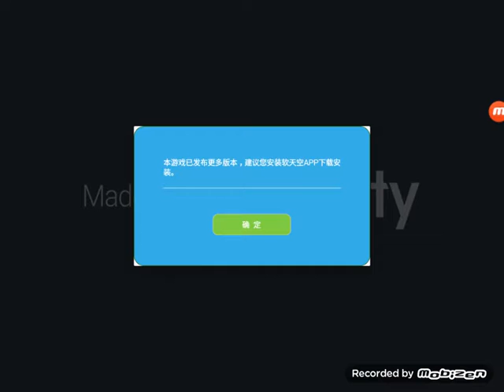Anger neighbor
Essa raja